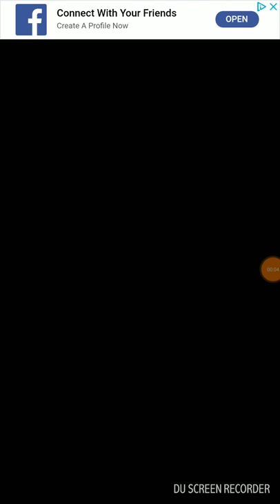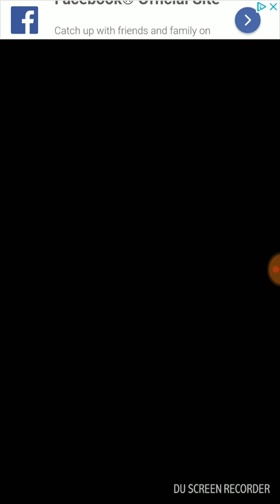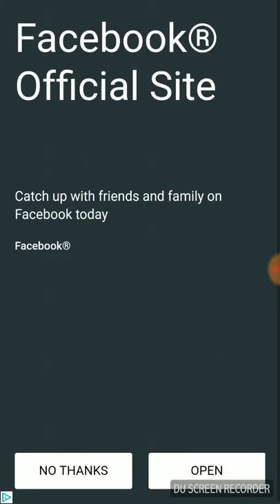Trying All House Balls!! Playing Strike! Ten Pin Bowling! #4